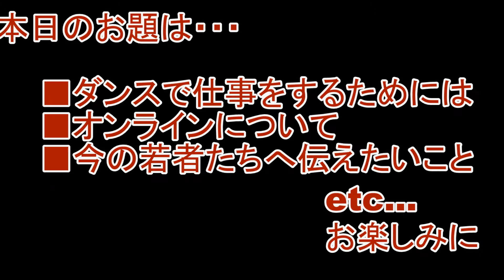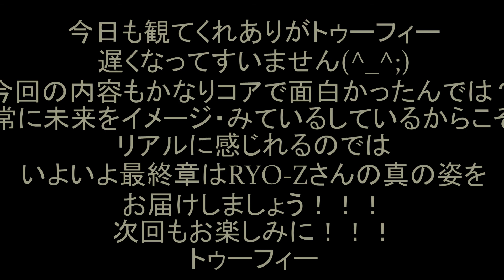【TOOFIY MAN TV】GUEST:東海の兄貴 a.k.a RYO-Z～中編～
TOOFIY MAN TVも第六弾に突入！
東海地区のダンサーのあれこれをきいていく番組。
今回は東海の兄貴ことRYO-Zさんがきてくれました。
今回は全体的に未来についてお話を聞きました！
まだ前編なのでどこまで突っ込んでいるのかお楽しみに！

■ダンスで仕事をするためには
■オンラインについて
■若者に伝えたいこと
etc...
是非ともみてください！
トゥーフィー